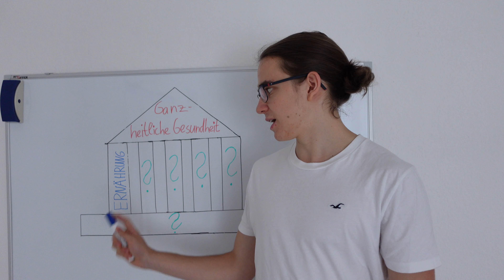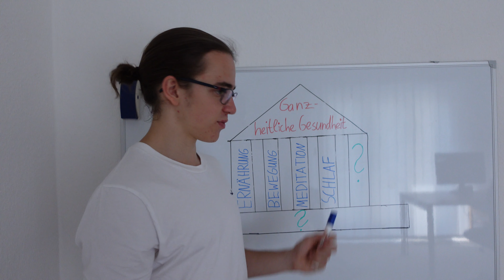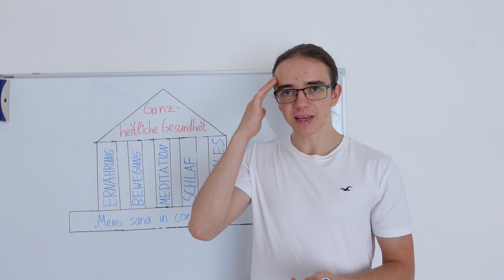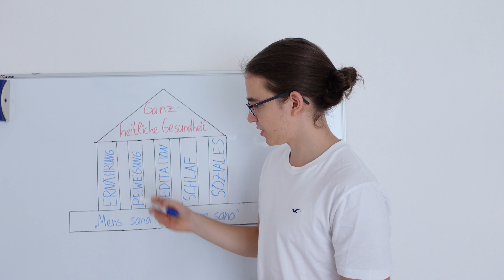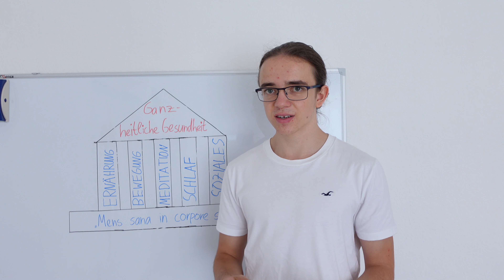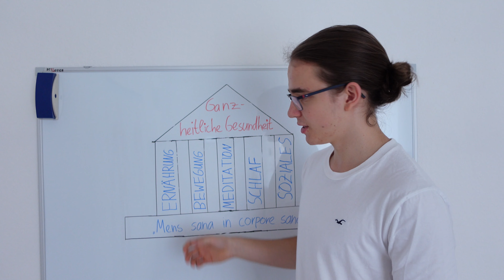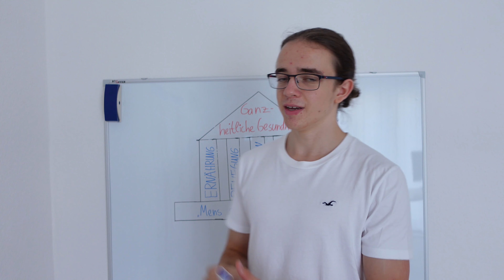Die 5 Säulen für ganzheitliche Gesundheit & ihr Fundament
In diesem Video soll es darum gehen, welche 5 Säulen für eine wirklich ganzheitliche Gesundheit nötig sind. Außerdem verrat ich dir wie die 5 Säulen für ganzheitliche Gesundheit miteinander in Verbindung stehen und warum das wichtig ist.

Inhalt:
0:00 Einstieg
0:11 1. Säule: Ernährung
0:35 2. Säule: Bewegung/Sport
1:16 3. Säule: Meditation
1:44 4. Säule: Schlaf
2:00 5. Säule: Soziale Interaktion
2:48 Fundament/Verbindung der 5 Säulen

Die Informationen in den Videos sind von mir stets bestmöglich recherchiert, weshalb ich meine Tipps mit gutem Gewissen an euch weiter geben kann, um so mein Ziel zu erreichen, möglichst vielen Menschen zu mehr Gesundheit zu verhelfen.
Da es allerdings immer wieder neue Erkenntnisse gibt, auch ich nicht perfekt bin und jeder Mensch individuell auf verschiedene Dinge reagiert (vgl. z.B. Allergie, Gendeffekt o.Ä.), besteht für die gegebenen Tipps keine absolute Garantie. Ich übernehme also keine Haftung für Schäden, die aus der Verwendung der Informationen meiner Videos entstehen.